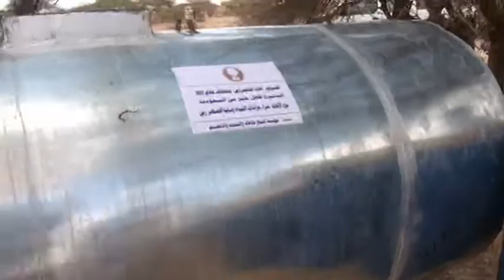WARKII CAYNABA EE HAAYADA ALNAJAAX